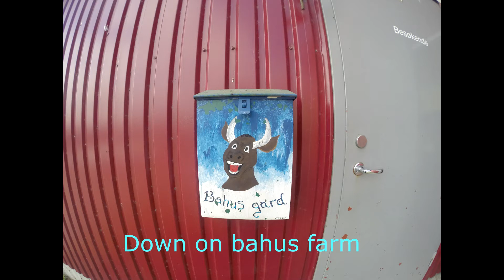A new calf on Bahus farm